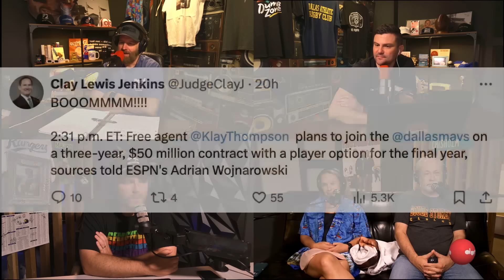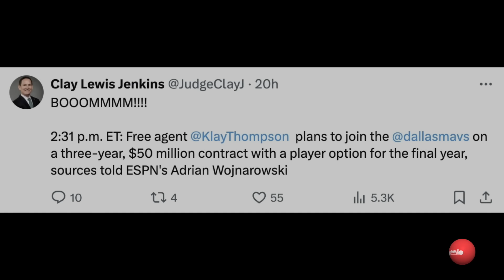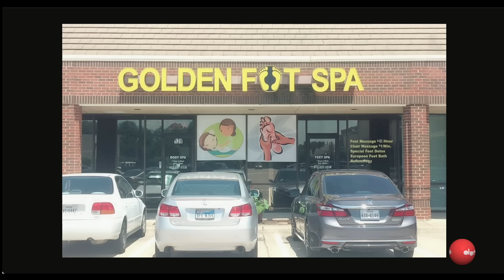The Dumb Zone 7-2-24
The Dumb Zone 7-2-24 with Julie Dobbs and Mike Rhyner

0:00 - Open
12:22 - Today in Twitter: One Tree Hill
23:28 - Sports: Klay Thompson
46:51 - William Pace Pregame
1:03:56 - William Pace
1:29:30 - Viewer Mail
1:53:01 - News
2:07:13 - Today in History

Only want audio?